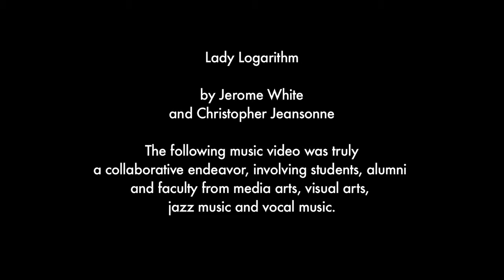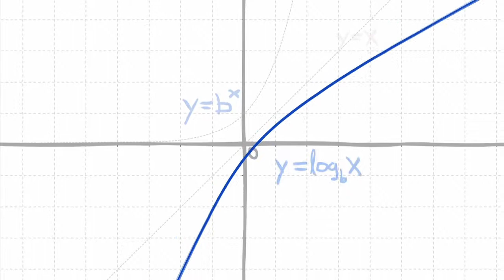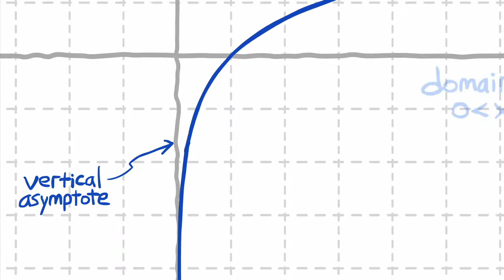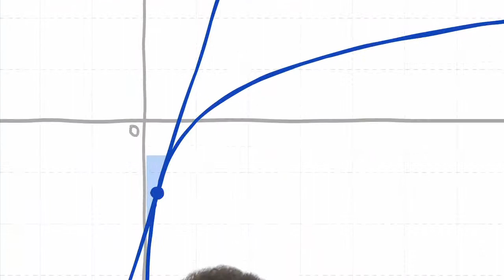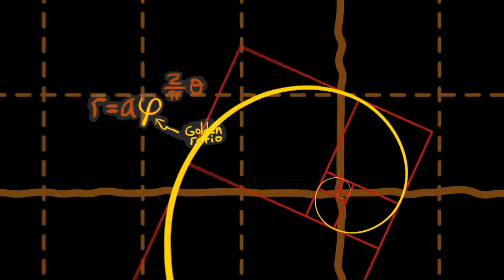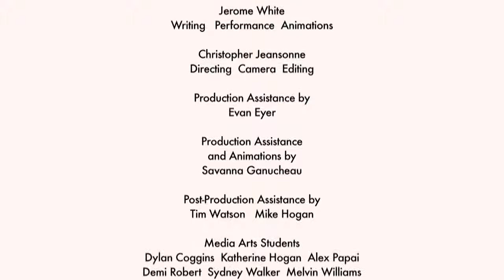Lady Logarithm -- Music Video -- a love song to the logarithmic equation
A multi-department collaboration, this is a math rap and love song to the Logarithm...